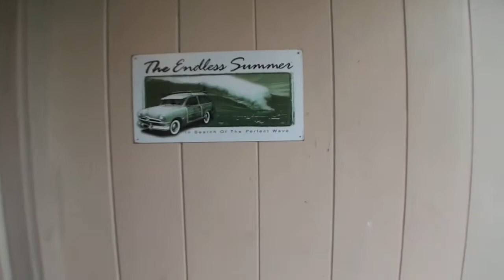Home for sale in Kaliua Hele st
David Nash (RA)-TheOahuAgent.com
Professional Real Estate Agent on the Island of Oahu in Hawaii!
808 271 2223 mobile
Altera Real Estate

2 Minute Vlogs about the Hawaii Real Estate Market.
5 minute professional videos of condos, homes, neighborhoods, and events for people interested in Hawaii real estate.